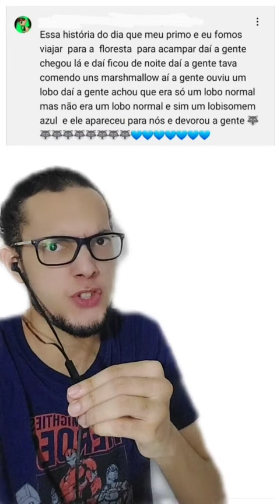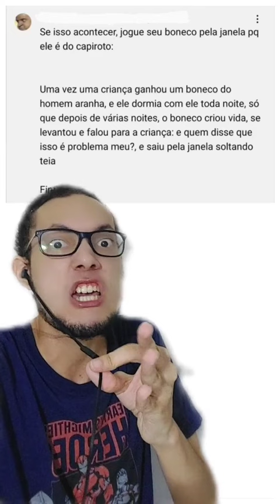Histórias que te dão medo 4! 😂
Só os corajosos vão conseguir assistir até o final! 😬

Meu insta: @coisasdogp